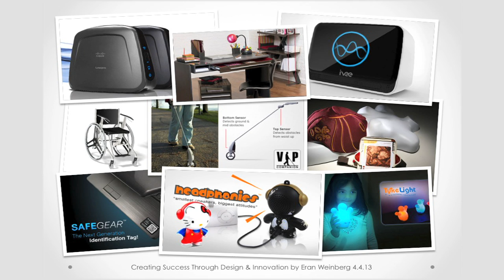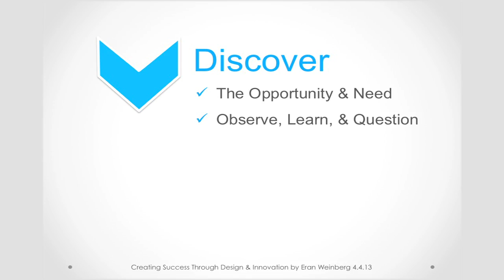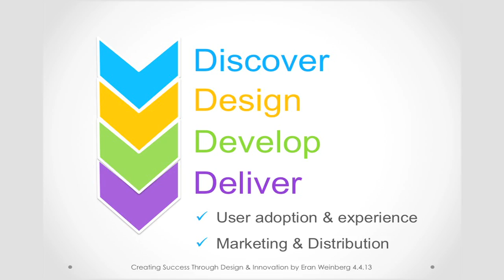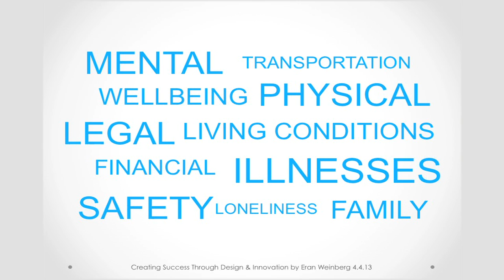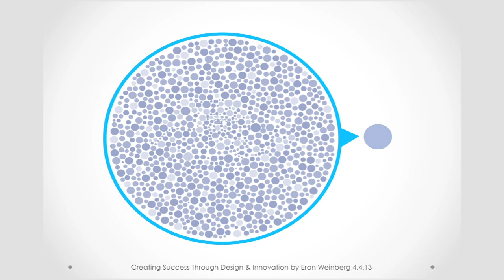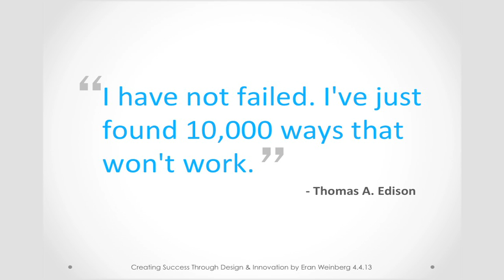Eran Weinberg - Celsya and Inclusive Design & Development @ Aging 2.0 | Los Angeles, CA (4.04.2013)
Celsya Inc designs and develops various tech-enabled health and wellness tools, many for caregiving. Product include Celsya Life, CareHub, eCare ID, CallGiver and Text-to-Track.  Inclusive Design and Development, IN(D)2, is a value-added global design, development and consulting company with the goal of creating innovative products for clients that stand out and above today's marketplace of consumer and business goods.

Eran Weinberg is a designer, inventor, and entrepreneur who believes that through design and simple ideas we can improve peoples' lives. In 2005 while caring for his grandmother, Eran wanted a better solution to help her manage her daily life, stay independent and enable the family to support on her needs. Eran conceived of Celsya, an online and mobile solution, for which he received a 1st place international business plan award.

In 2008 after working for Cisco as a senior designer, Eran opened his own product development company called Inclusive Design & Development where he developed and manufactured dozens of products for his clients. Through the years, Eran never lost sight of his vision to develop Celsya and in 2010 he decided it was the right time to bring Celsya to life. Today, Celsya is a free online and mobile service which provides families and caregivers the tools they need to track, manage, and maintain their own and loved ones health information and daily tasks.